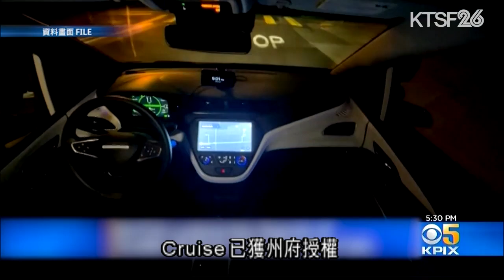舊金山有自駕車公司公佈運行的自駕車數量 望州府許可擴展營運範圍 8.9 (國)